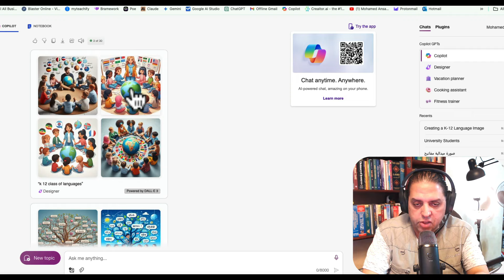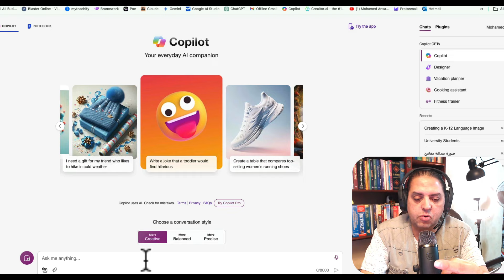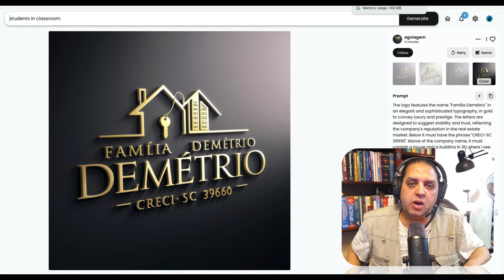جربت برامج كتيرة لتحويل النص إلى صورة احترافية وهذا هو الأفضل بلا منافس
جرّبت برامج كتيرة لتحويل النص إلى صورة احترافية بالذكاء الاصطناعي وطبعا ببلاش وهذا هو أفضل برنامج بلا منافس-- والإعلان قريبا عن ورشة عامة أونلاين.